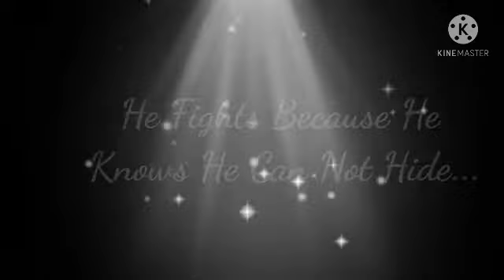Outrunning Karma Meme || FT. William Afton